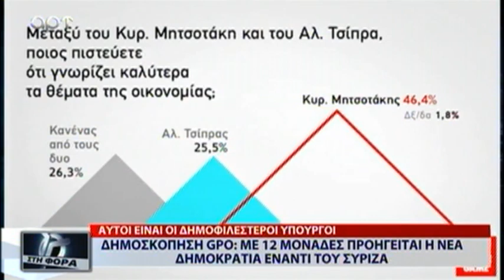ΔΗΜΟΣΚΟΠΗΣΗ GPO ΜΕ 12 ΜΟΝΑΔΕΣ ΠΡΟΗΓΕΙΤΑΙ Η ΝΔ ΤΟΥ ΣΥΡΙΖΑ